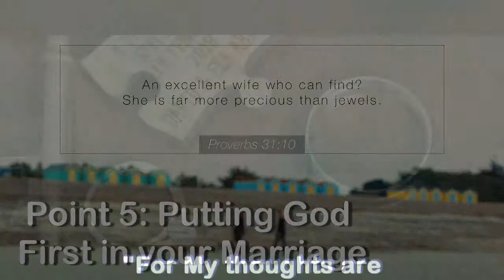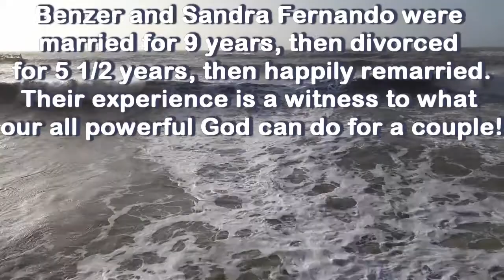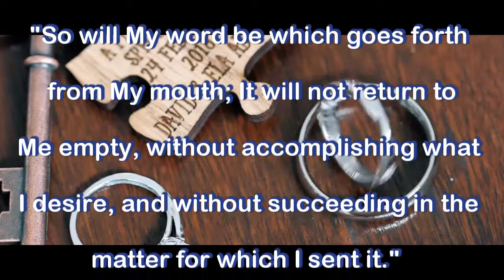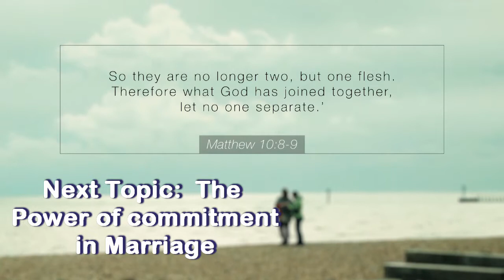May 2018 The Sovereignty of God in Marriage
Marriage is a wonderful union when God is in control of the direction it takes.  He knows infinitely more than we do about ourselves and about our spouse, and His direction is with that intimate knowledge.  When both husband and wife tap into that power, a victorious marriage is assured!
When both husband and wife are sincerely seeking God for revelation and direction in marriage it is a powerful thing indeed!  If God isn't part of our marriage, we only have our personal revelation and guidance for reference.  If God is in the centre, we have access to His revelation and guidance.
All music is composed and performed by Larry and Judy Gentis.

Marriage flourishes under certain conditions, and one of them is "when you tell me you'll do something, can I count on it?" This is an everyday interaction, and Gareth and Angela share it with us with great humour and frankness.  Hope you like it!